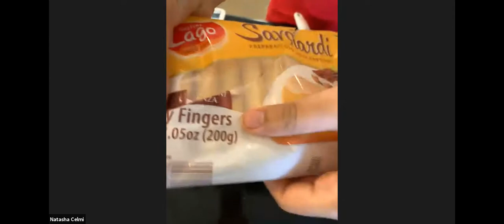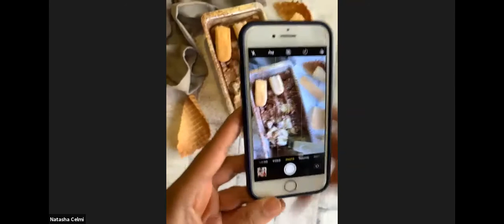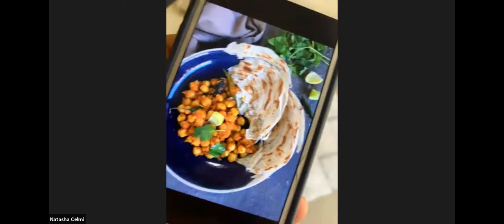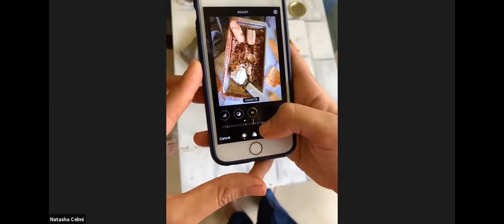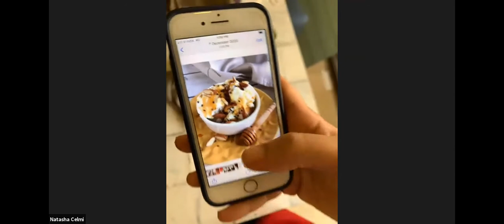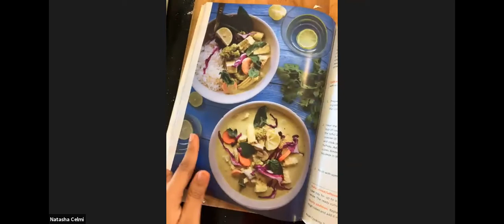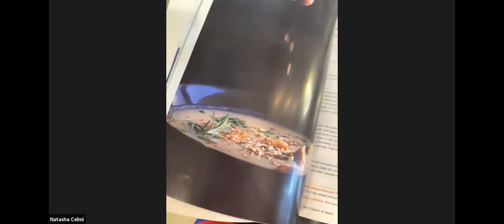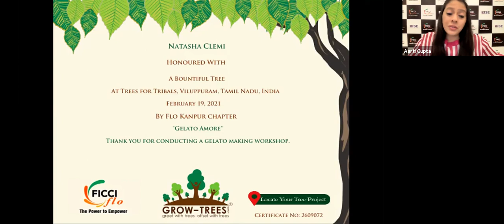Gelato Amore - Gelato Making Workshop with Natasha Celmi